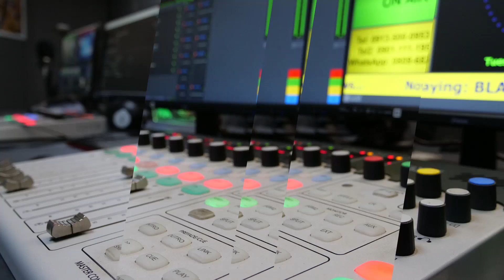BUSINESS NOW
Tantalizers -The Listed Restaurant Chain Has Posted a 42.17% Pre-Tax Loss In The Second Quarter Ended June.